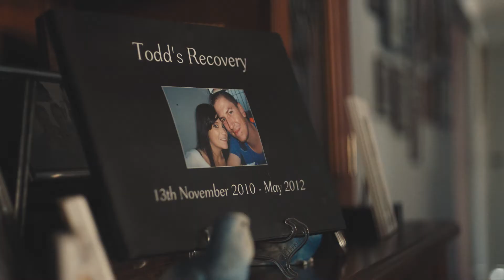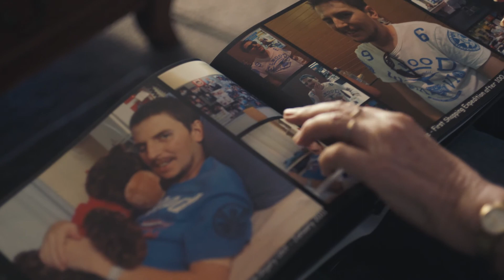Care and support after brain injury | Todd and Narelle's story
Carers make an enormous contribution to our communities and their caring roles are valued at $60.3 billion annually – more than $1 billion per week.